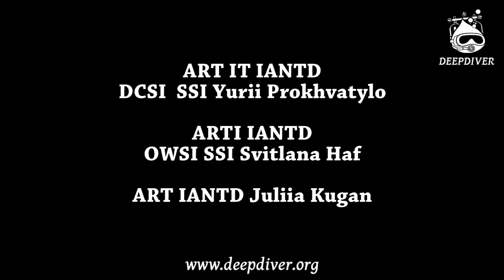TECdive in Magic Canyon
Dive with us!

Follow our network on social media!

Have interest or any questions: you are welcome to write us and call!